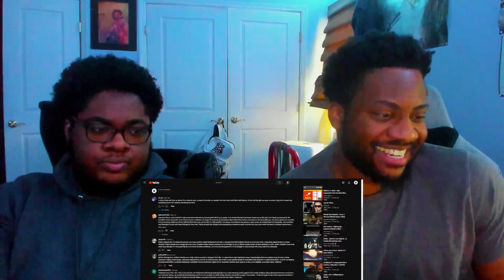IS THIS PEAK OPIUM?!?!? Ken Carson - Jennifer's Body Reaction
What songs should we do next?
@BezelBeats on Instagram Twitter
@YoungYokami on Twitter